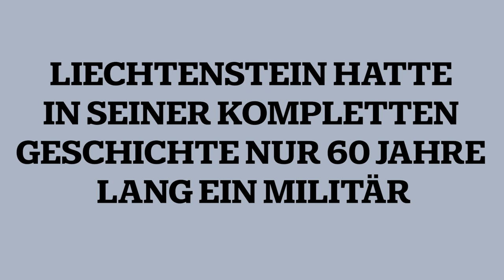Trailer: Hape und die 7 Zwergstaaten | Folge 2: Lichtenstein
In Liechtenstein wird Hape Kerkeling fürstlich empfangen: erst von einem Mitglied des Liechtensteiner Adels, dann von einem Liechtensteiner Adler und seinem Falkner Norman Vögeli. Außerdem wird Hape für einen Tag zum Bürgermeister von Vaduz ernannt und hat ein Rendezvous mit dem Rebelbolla Club. Hape Kerkeling wird zum kultigen Reiseführer und bereist die sieben Zwergstaaten Andorra, Liechtenstein, Luxemburg, Malta, Monaco, San Marino und den Vatikan. Wie sind diese Staaten entstanden? Warum können sie bis heute existieren? Was ist ihr Geheimnis? Wie ticken Land und Leute? Zuschauer-Liebling Hape beantwortet diese Fragen auf seine ganz eigene Art und Weise lustig, ehrlich und informativ - und in Gesprächen mit Landsleuten und Landeskennern.